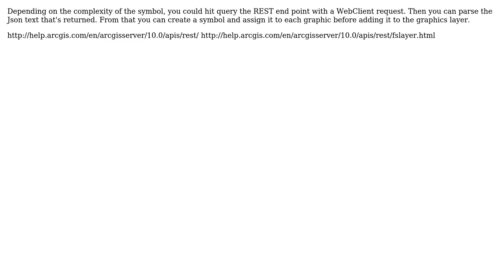GIS: Return symbols for geometries from Dynamic Service Layer? (2 Solutions!!)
GIS: Return symbols for geometries from Dynamic Service Layer?

With thanks & praise to God, and with thanks to the many people who have made this project possible! | Content (except music & images) licensed under CC BY-SA | Music | Images & others | With thanks to user Stephen Lead user Spencer user jrockers and the Stack Exchange Network Trademarks are property of their respective owners. You are responsible for your own actions.